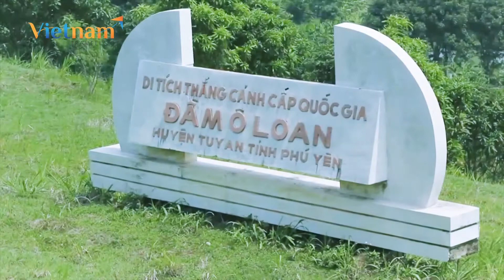Vì sao Phú Yên có tên là xứ Nẫu?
Phú Yên còn được ưu ái với tên gọi rất ư là dễ thương, rất ư là đặc biệt, đó là “Xứ Nẫu”. Vì sao lại có cái tên này?